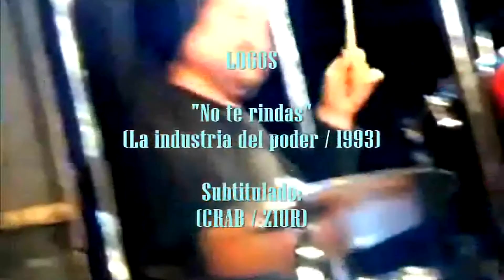Logos - No te rindas (letra)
Banda / Band: Logos.
Canción / Song: No te rindas.
Álbum / Album: La industria del poder.
Año / Year: 1993.
Género / Genre: Heavy Metal.
País / Country: Argentina.
Por / By: CRAB-ZIUR.